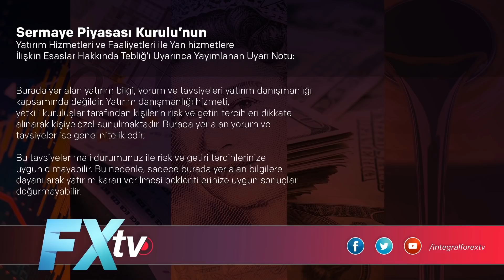Piyasalar bardağın dolu tarafına bakmaya devam edecek mi? | Dr. Artunç Kocabalkan - Murat Sağman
Tuncay Turşucu, Dr. Artunç Kocabalkan, Cüneyt Paksoy, Atilla Yeşilada, Murat Sağman ve tüm ekibimiz sizler için piyasaları yorumluyor.